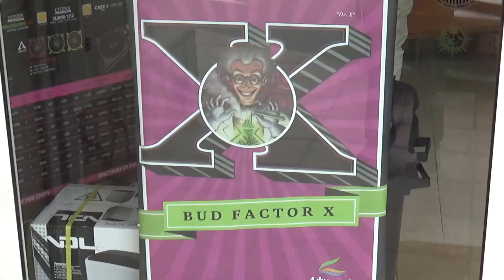OLAF LUNAR 2